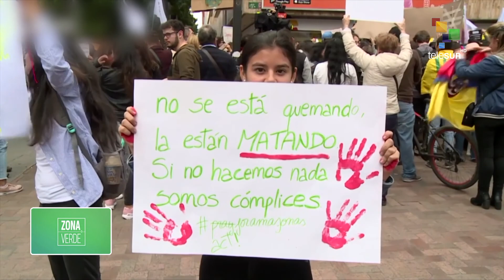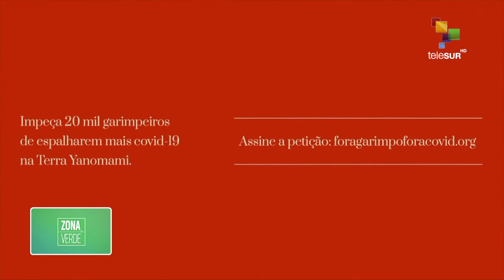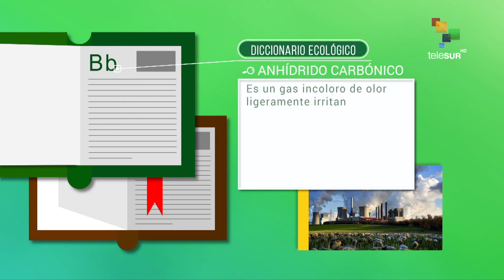Zona Verde 30-09-2020: Incendios en la Amazonía brasileña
Pérdida de los ecosistemas de la Amazonía de Brasil a consecuencia de los incendios y modelo neoliberal